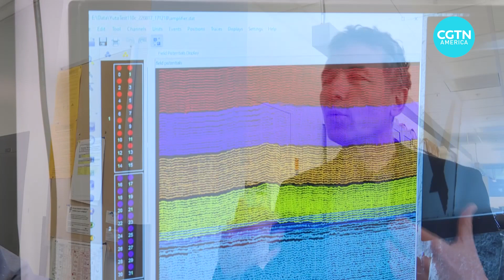Why do our eyes move while we sleep?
Back in the 1950s, scientists discovered REM sleep, or rapid eye movement, the part of sleep where dreaming occurs. But why exactly our eyes make those rapid eye movements has been shrouded in mystery, until now.
CGTN’s Mark Niu has the details.